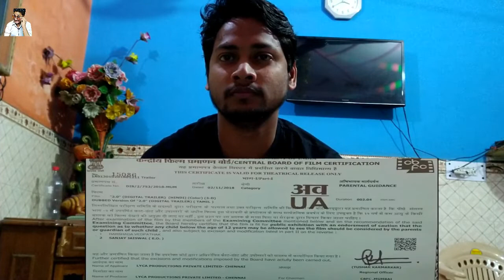2.0 | Rajinikanth | Akshay Kumar | Shankar | Trailer Reaction | weekend review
the official trailer of "2.0"
Starring Rajinikanth, Akshay Kumar, Amy Jackson in lead
Music Composed by A R Rahman

Cinematographer: Nirav Shah
Editor: Anthony
Art: T Muthuraj